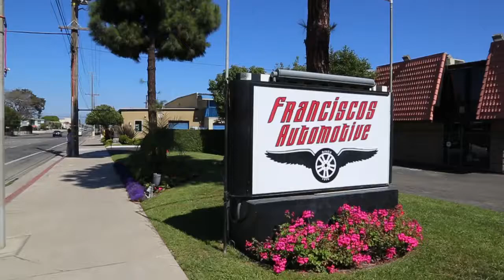Fast VW Repair in the Huntington Beach Area for Volkswagens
If you live or work in Huntington Beach and require VW repairs, come to Francisco's Automotive. Our state of the art facility, stocked with the finest parts, tools, and equipment, is the perfect place to take your VW in Orange County for repairs. We back up our reputation for the best service in town by offering warranties ranging up to 3-years/36,000 miles on most repairs.

Franciscos Auto Repair
7662 Slater Ave Huntington Beach, CA
92647

We've been working on both foreign and domestic cars, trucks and SUV's for the cities of Huntington Beach, Newport Beach, Seal Beach, Costa Mesa, Fountain Valley, Westminster, Garden Grove, and Irvine for over 35 years.

Auto Service include:

Air Conditioning
Alternators
Belts & Hoses
Brakes
Engine Repair
Electrical
Suspension
Transmission
AC
Air Conditioning
Wheel Alignment
Muffler
Exhausts
Inspections
Oil Changes
Radiators
Shocks
Suspension
Axle
Water Pump
Starters
Tires
Tune-Ups
Scheduled Maintenance